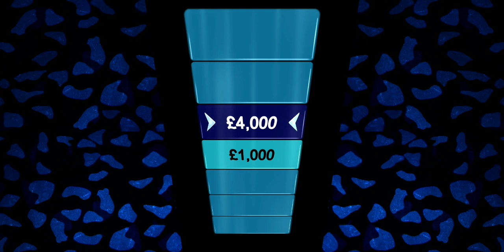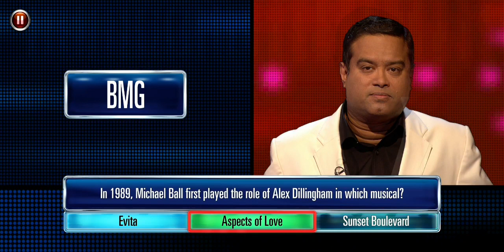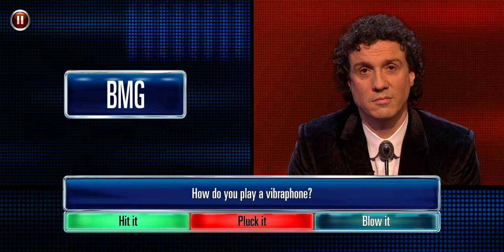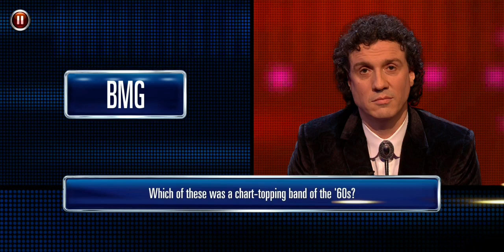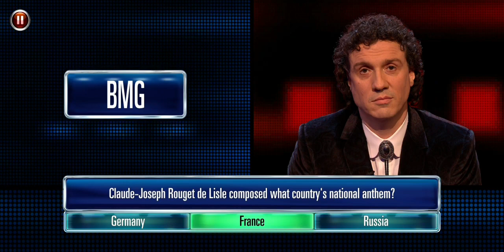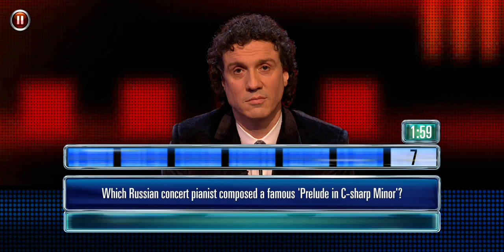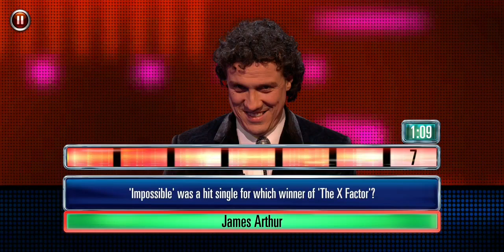THE CHASE (ULTIMATE EDITION) (PART 12) (ITV SHOW ANDROID GAME)